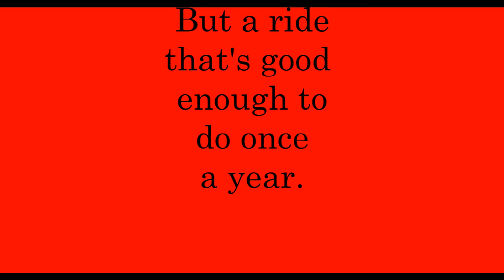Picuris Peak to Rift Valley Trail